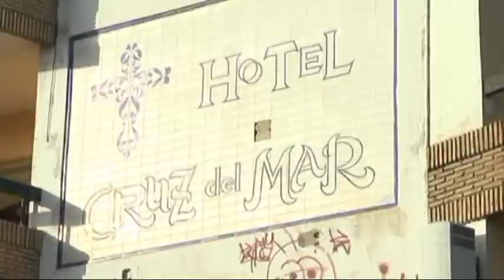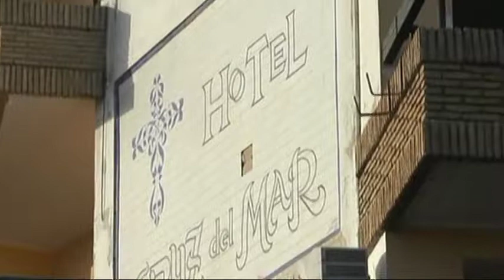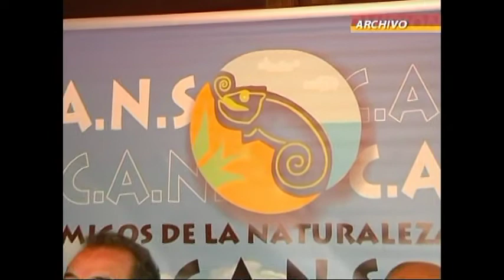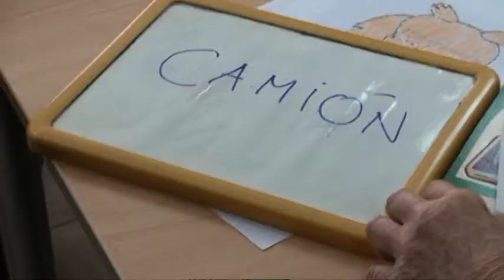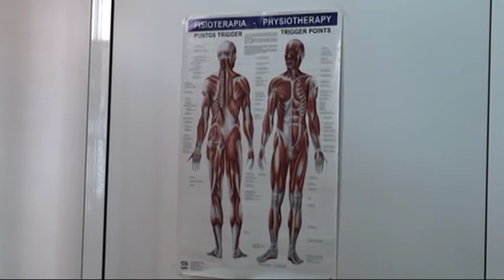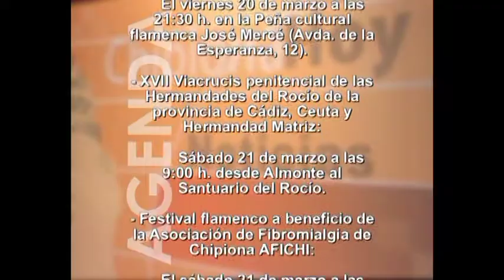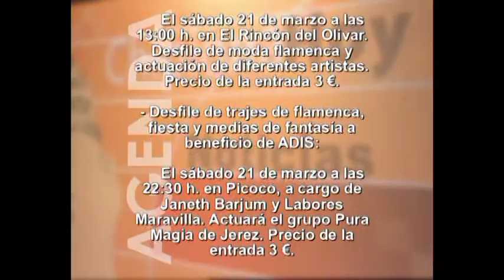Informativo 18 de Marzo de 2015. Telechipiona.